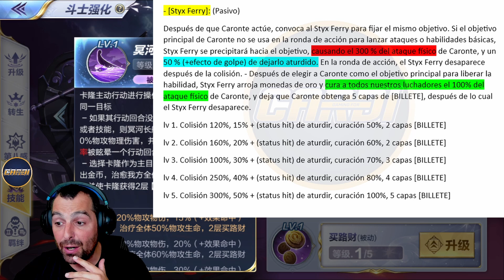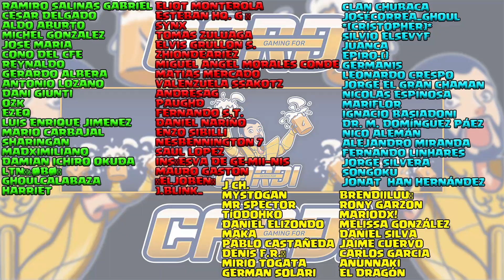🔥🔥PRE-REVIEW Caronte de Aqueronte🔥🔥Muy salvaje la unidad, ULTRA ROTO es poco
🟡🟡TIENDA PERSONALIZADA🟡🟡